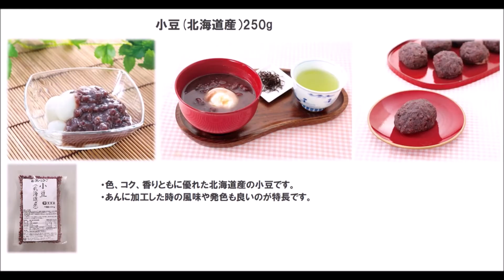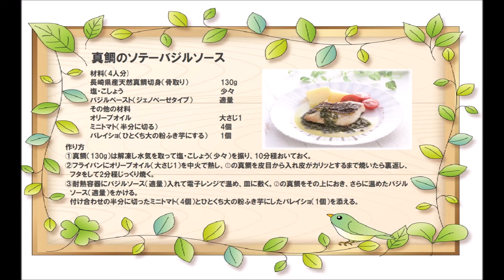22 12_真鯛のソテー バジルソース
皮はカリッと！バジルの香り豊かなソースで豪華なひと皿。簡単なのに、おしゃれ♪